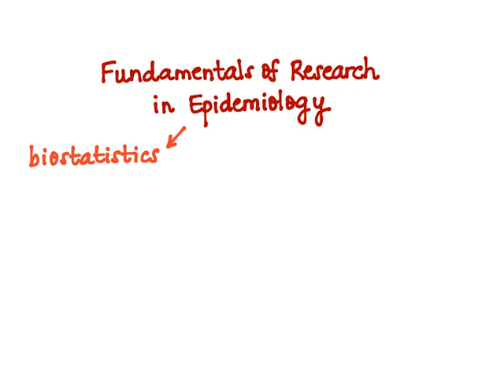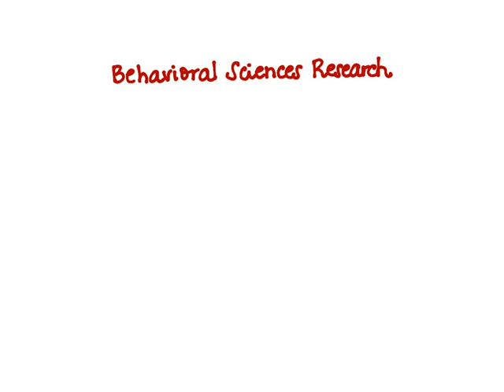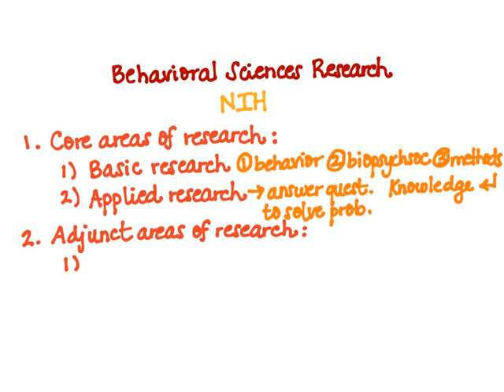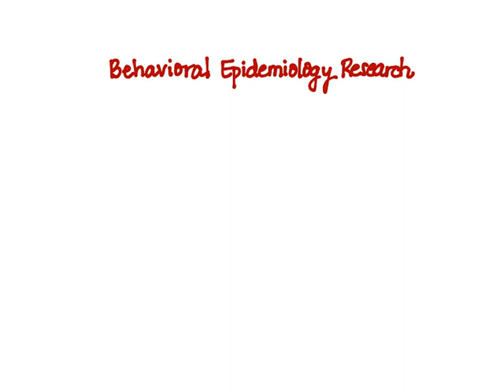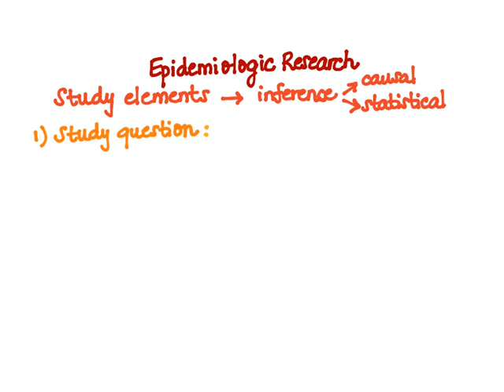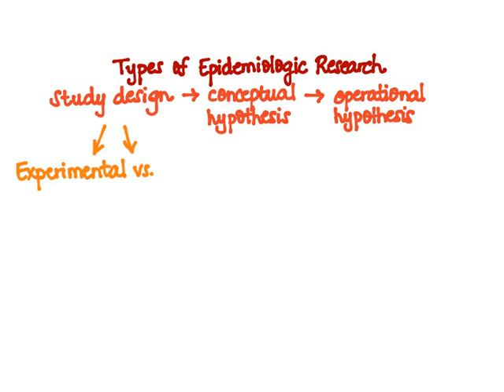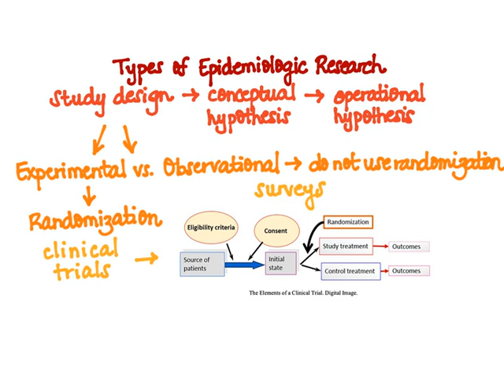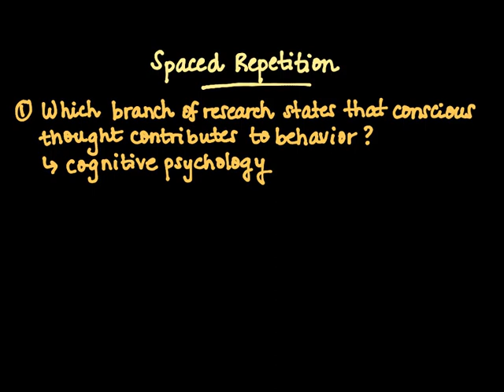Fundamentals of Research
This video covers the Fundamentals of Research as this relates to Epidemiology. The purpose of this is to understand how to design a research study plan. This video is a companion to Chapter 4 in the Public Health Epidemiology textbook by Crystel M. Harb, MPH published through Lulu Press @